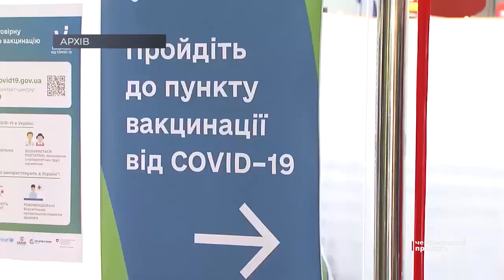Уже наступного тижня на Буковині можуть посилити карантин